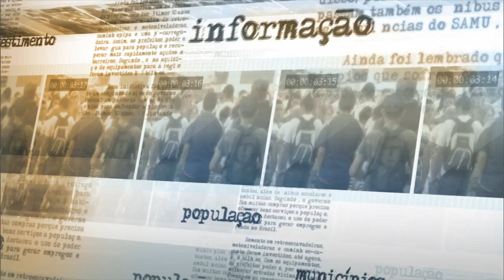Ministério da Saúde divulga dados sobre disseminação do mosquito da dengue no país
NOTÍCIAS DA FONTE - 24.11.15: Nesta terça-feira (24), o Ministério da Saúde divulgou dados do Levantamento Rápido de Índices para Aedes aegypti (LIRAa). Pesquisa indica que 199 municípios brasileiros estão em situação de risco de surto de dengue. Em entrevista coletiva, o ministro da Saúde, Marcelo Castro, destacou a importância da mobilização de toda a sociedade para combater a proliferação do mosquito. Castro também comentou sobre a a provável correlação entre os casos pessoas contaminadas pelo vírus zika e a incidência de microcefalia. O ministro também garantiu que estão normalizadas a entrega de kits para extermínio do inseto transmissor da dengue.